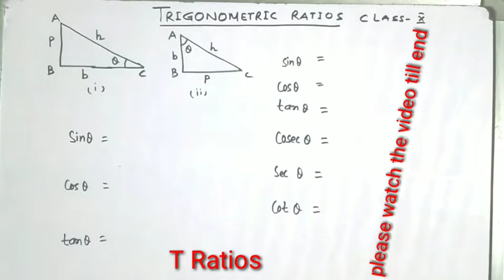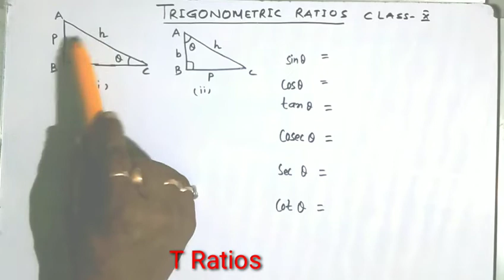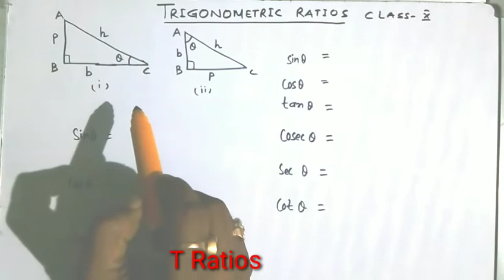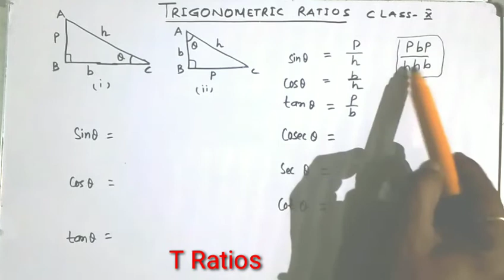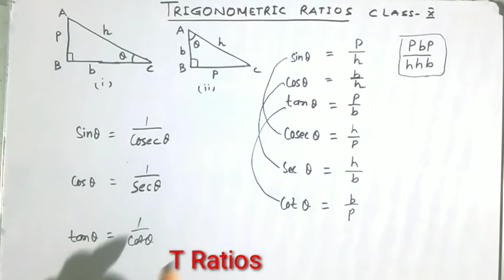Trigonometric Ratios,Basic concept which is perpendicular#which is base#hypotenuse,sine,cose,tan